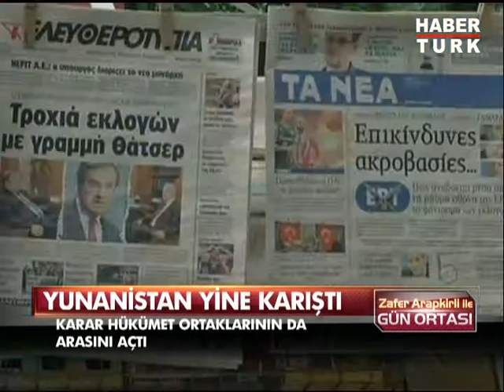Yunanistan yine karıştı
Ekonomik krizle mücadele eden Yunanistan'da hükümetin tasarruf tedbirleri  çerçevesinde bünyesinde birçok televizyon ve radyo kanalı bulunan ERT  TV'yi kapatmasıyla ilgili tepkiler sürüyor